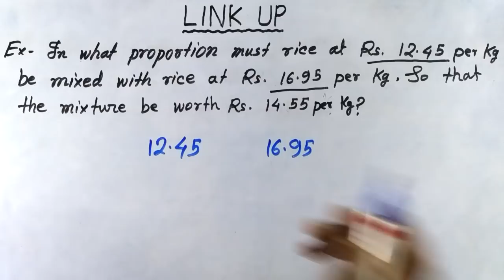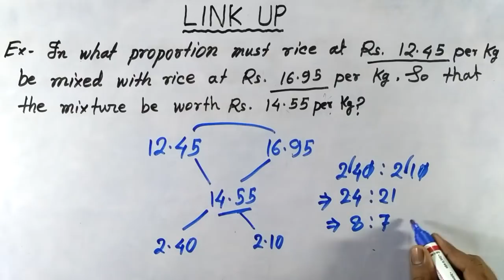Maths LINK UP shortcut tricks in hindi | Maths link up short tricks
In this video you can learn How to solve link up maths with ratio application.